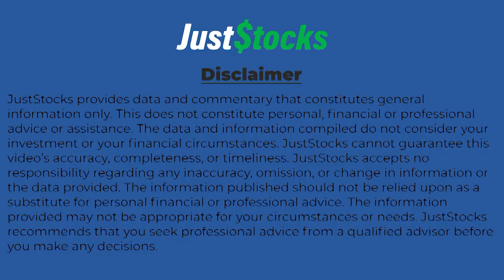Meteoric Resources Tells JustStocks Video About Significant Resource Update For Caldeira Project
Meteoric Resources NL (ASX:MEI) MD Stuart Gale speaks with JustStocks Video after announcing a significant update to its Global Mineral Resources Estimate for the Northern Licences of its Calderia Rare Earths Project in Brazil, including Dona Maria 1 & 2 (DM 1 & DM 2) and Cupim Vermelho Norte (CVN).

Summary Of Video Interview

The updated MRE has increased by 50% to 1.1 billion tonnes (Bt) at 2,413 parts per million (ppm) Total Rare Earth Oxides (TREO) using a 1,000 ppm cut-off grade.

This includes 559 ppm of Magnetic Rare Earth Oxides (MREO), which account for 23.2% of the TREO basket.

The Measured and Indicated Resources have surged by 91% to 589 million tonnes (Mt) at 2,655 ppm TREO, with MREO at 613 ppm.

Within this, Measured Resources alone stand at 37 Mt at 2,983 ppm TREO and 715 ppm MREO, based on tight 50m by 50m drill spacing, while Indicated Resources use 100m by 100m spacing, supported by Meteoric’s advanced Aircore drilling capabilities.

The Northern Licence MRE now totals 566 Mt at 2,200 ppm TREO, enhancing the potential for near-term operations in the region.

The update incorporates an additional 22,323 metres of infill drilling, reinforcing the project’s status as one of the world’s highest-grade Ionic Absorption Clay (IAC) rare earth deposits, with MREO recoveries exceeding 50%.

Key contained metals include 151 kt of praseodymium oxide, 438 kt of neodymium oxide, 4.8 kt of terbium oxide, and 25 kt of dysprosium oxide—critical minerals for modern technology.

The high-grade Barra do Pacu area is expected to be included in the next MRE update and the upcoming Pre-Feasibility Study.